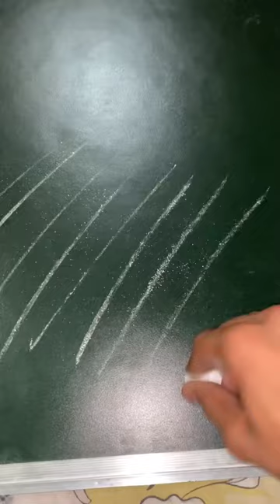I finished whole CHALK challenge 😎